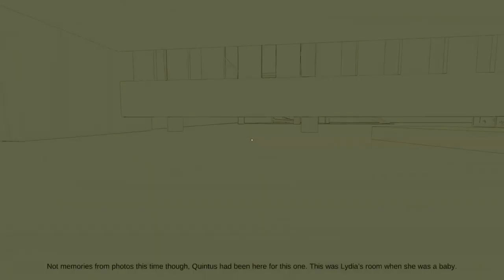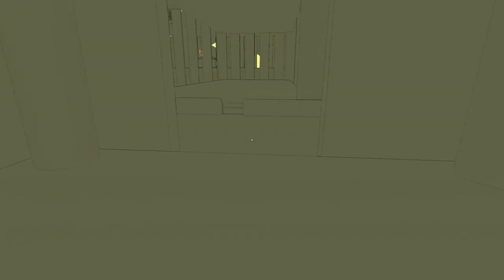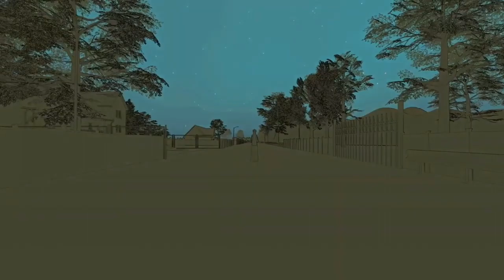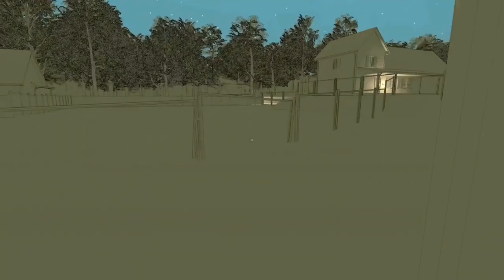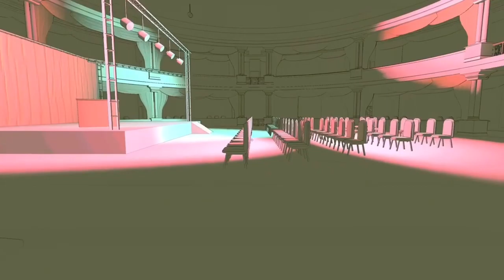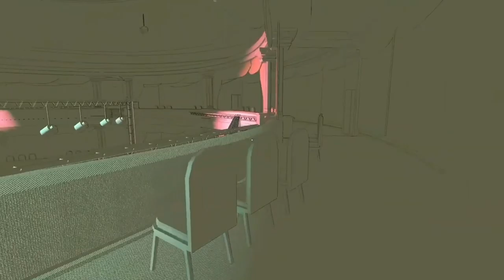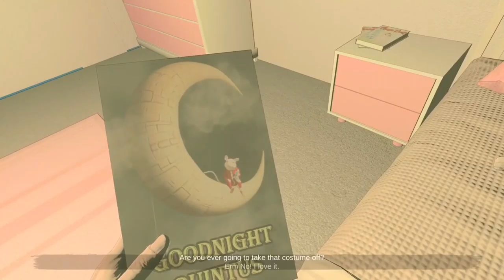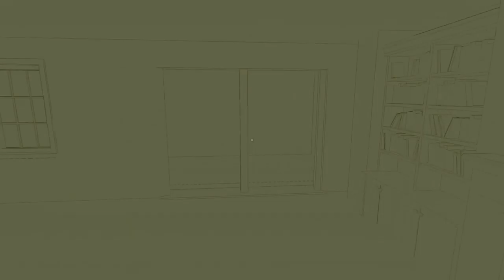Quintus and the Absent Truth (FULL GAME) | Part 2